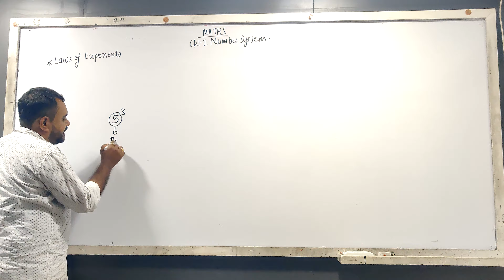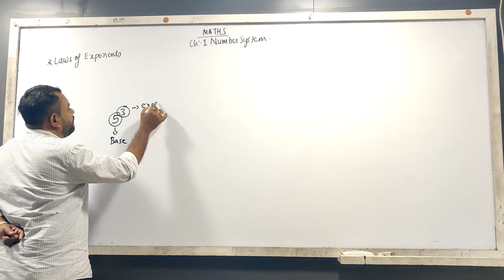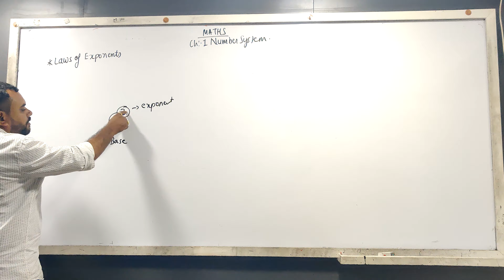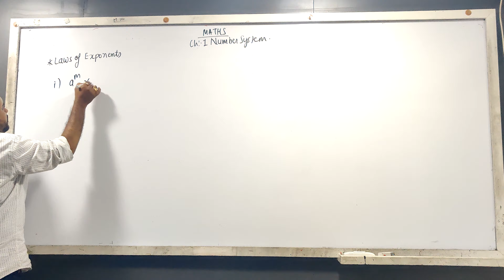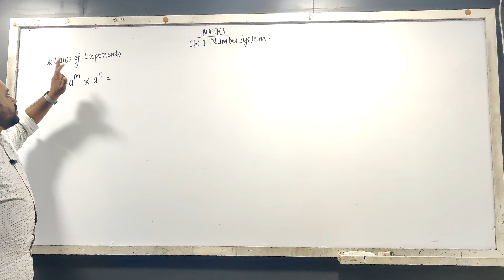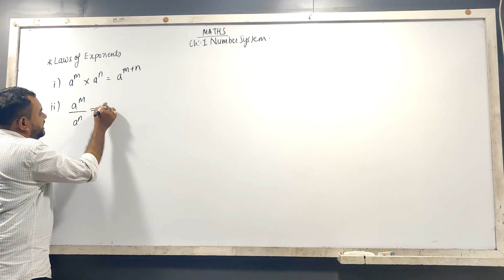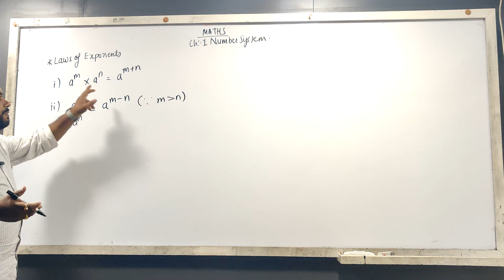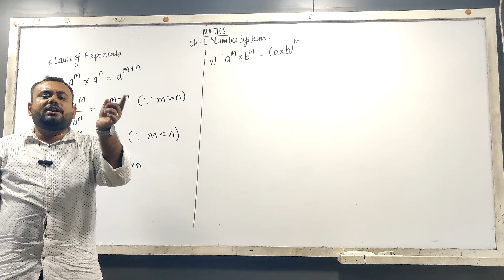Laws Of Exponent | Number System | Class 9